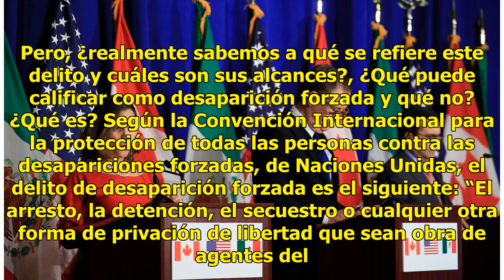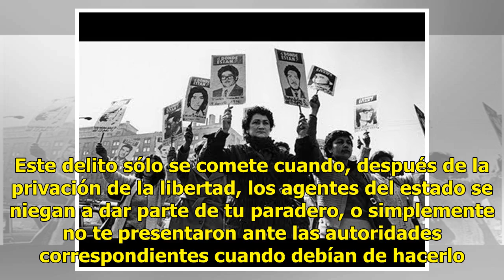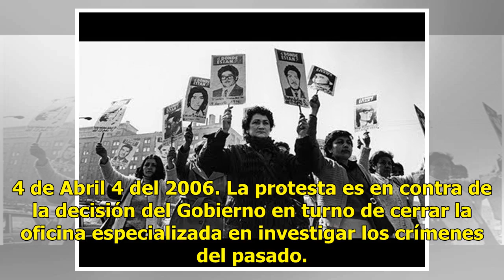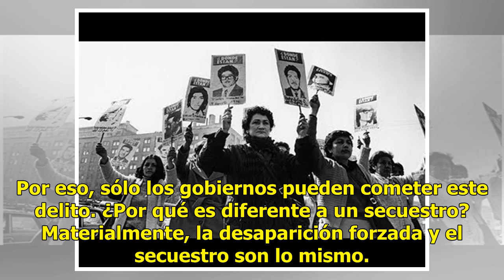Esto es lo que necesitas saber sobre el delito de Desaparición Forzada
Seguramente has escuchado hablar del delito de desaparición forzada, particularmente si vives en México o en América Latina; en donde estos casos se han repetido numerosas veces, especialmente en la segunda mitad del siglo XX; pero recobró especial notoriedad en México a partir del caso de la desapa...